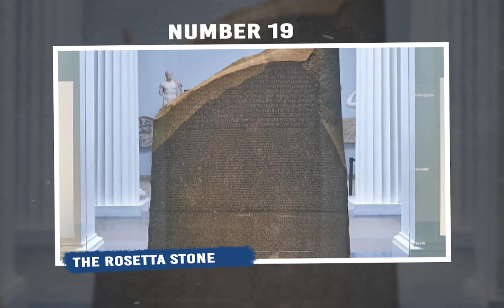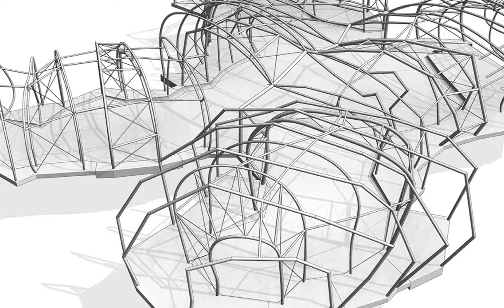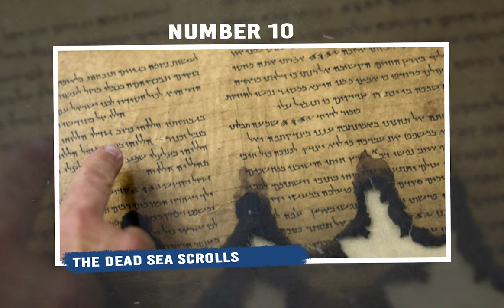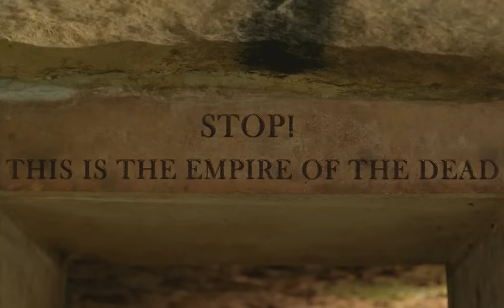You Wont Believe These INSANE Archaeological Discoveries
Ever pondered the mysteries concealed beneath the Earth's surface for centuries? Archaeology unveils these secrets, but not all discoveries are for the faint-hearted. What secrets do you think remain undiscovered? Which archaeological find do you believe holds the most captivating mystery? Join the adventure as we explore the twenty most insane archaeological discoveries ever made.